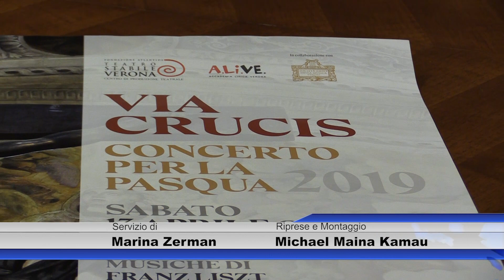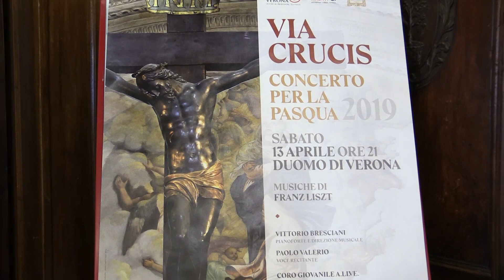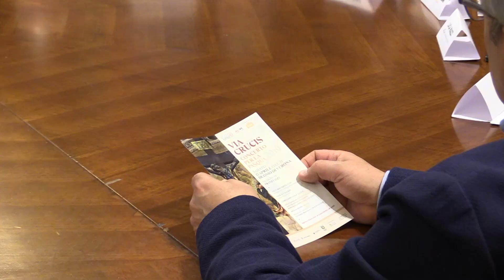Via crucis in Cattedrale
In vista della Pasqua, sabato sera alle 21 in cattedrale si tiene  la Via Crucis con musiche di Liszt e brani meditativi di Luzi e Santucci   grazie a una sinergia di forze Tra teatro Stabile ed Accademia Alive in ricordo dell’architetto Olivieri e a sostegno del Cerris.

Vittorio Bresciani
Pianista e direttore d’orchestra

Paolo Valerio
Direttore Teatro Stabile Verona

Paolo Facincani
Direttore Accademia Lirica  Alive

Elisa Beverari
Coro Alive